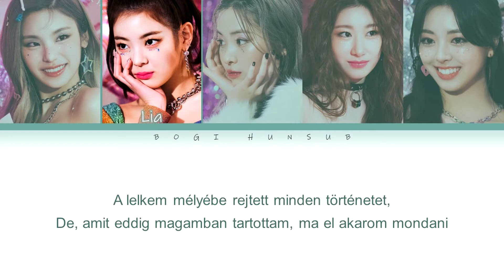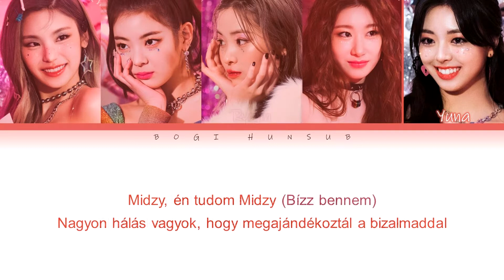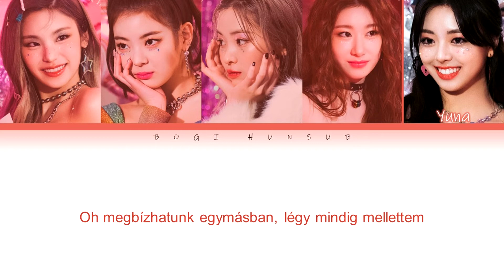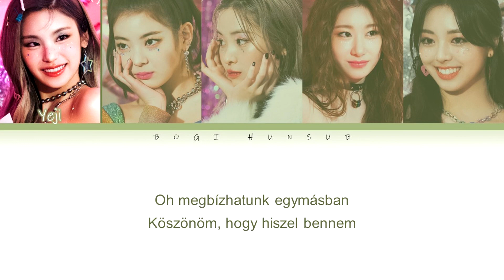ITZY 'Midzy' [színkódolva/HUN]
Sziasztok:)